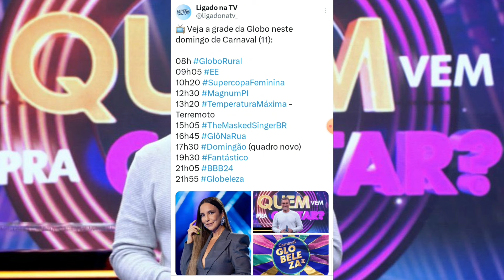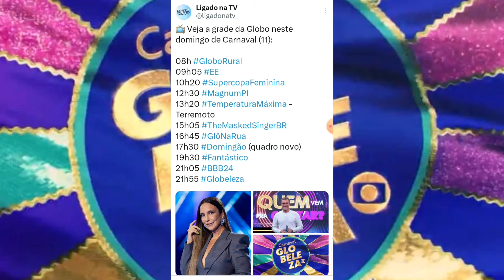🚨 RDD - Extra: Confira a Grade de Programação Especial da TV Globo Nesse Carnaval (11/02)